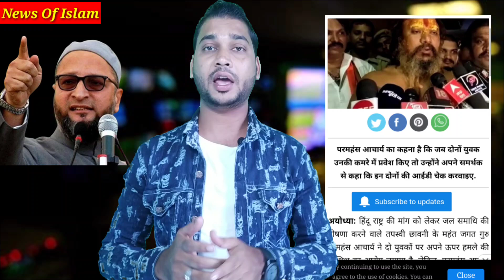Paramhans Acharya Par Hua Bada Hamla |Asaduddin Owaisi |Hindu Rasht |Zee News |jal samadhi |india